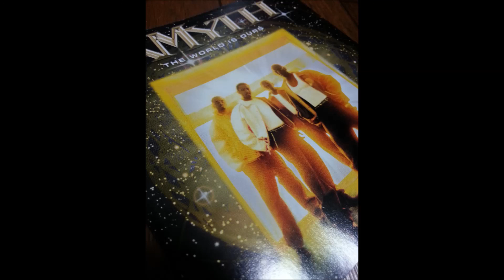Amyth - Come Home With Me